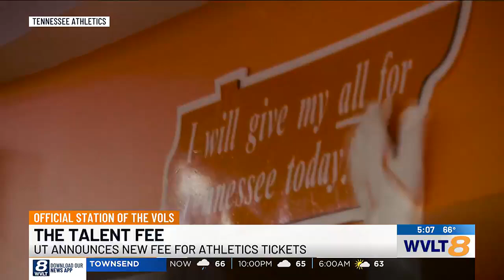UT Athletics introduces a talent fee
UT Athletics announced a new ticket fee will start in 2025.